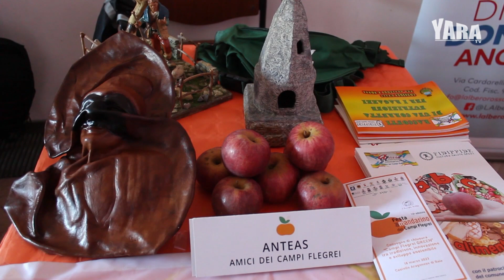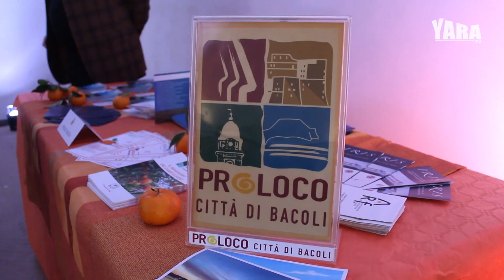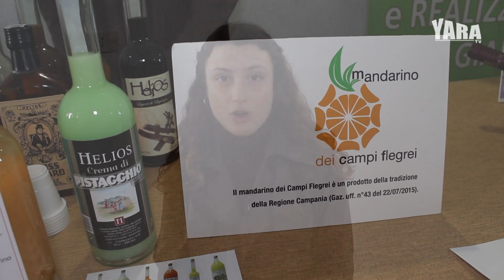YARA TELEVISION - CAMPI FLEGREI GREEN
A conclusione della decima edizione della Festa del Mandarino dei Campi Flegrei, promossa dall’Associazione “l’Immagine del mito”,  il castello di Baia ospita l'evento tra tradizione, innovazione e sviluppo sostenibile. Questa decima edizione, si è svolta in otto tappe che hanno visti protagonisti Pro Loco e Comuni, scuole, imprese agricole e agroalimentari e commercianti ed artigiani in rappresentanza delle tante eccellenze dei Campi Flegrei.